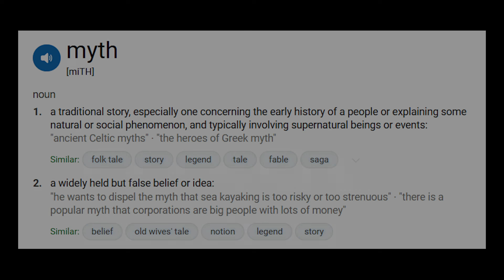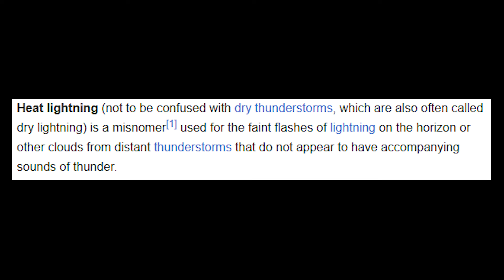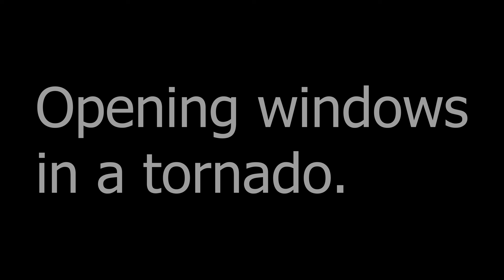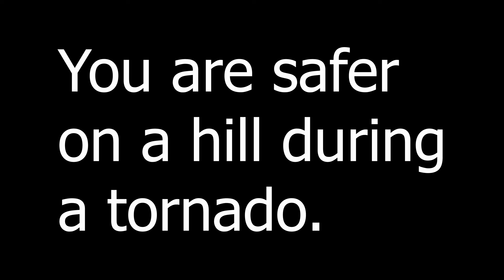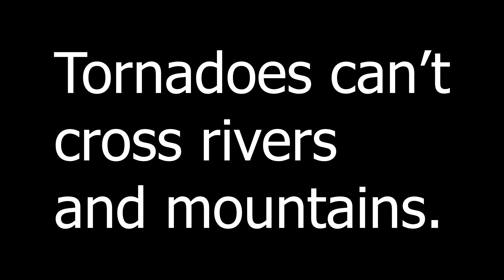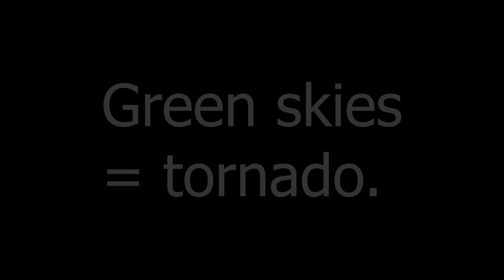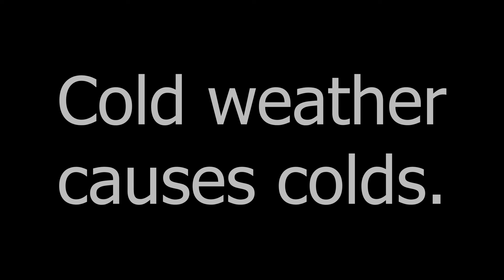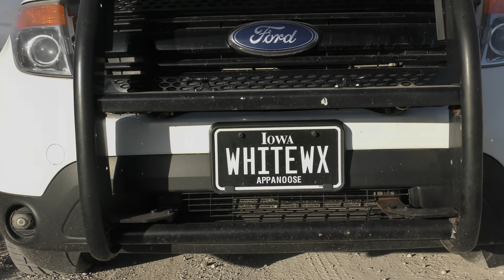Busting The Most Common Weather Myths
It’s a warm summer evening in July and you are sitting on your back porch roasting marshmallows over an open fire.

Suddenly, you see a flash of light off in the distance that looks like lightning.

You are confused how this lightning was even possible, as you don’t hear any thunder or see any storm below the apparent lightning.

"Of course!” you say, this phenomenon is known as “heat lightning” and is just caused by the humid temperatures in the atmosphere.

However, this “heat lightning” you are seeing is just a fable like many other common weather myths we have been told about for years.

In this video I will be going over some of the most common, and dangerous, weather myths and misconceptions that many people still believe!

Or

Don’t be selfish; don’t try to impress others. Be humble, thinking of others as better than yourselves.
Philippians 2:3